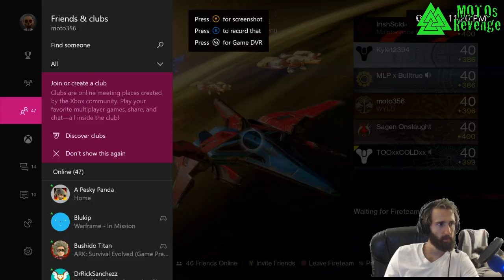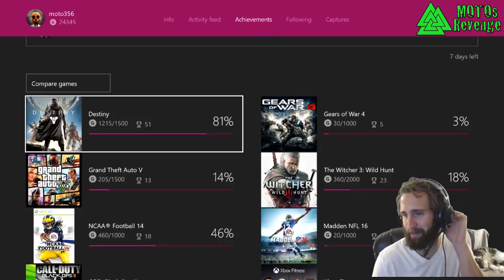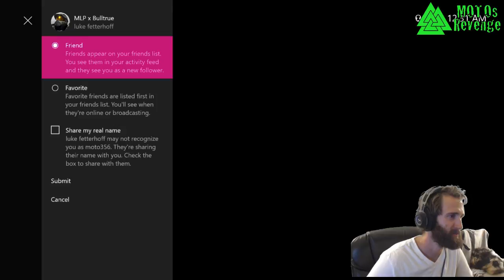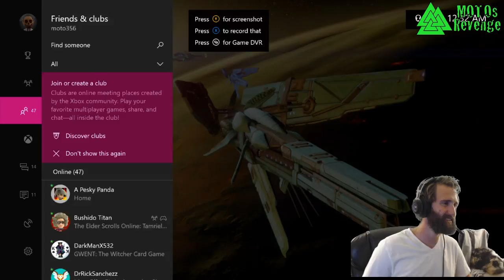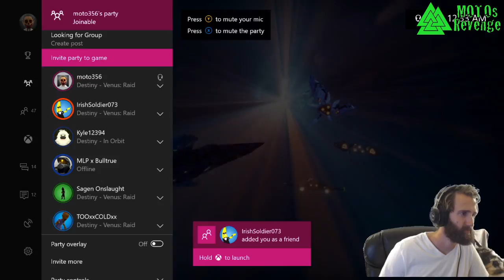Raiding the Vault With a Terrible, But Hilarious Pickup Group